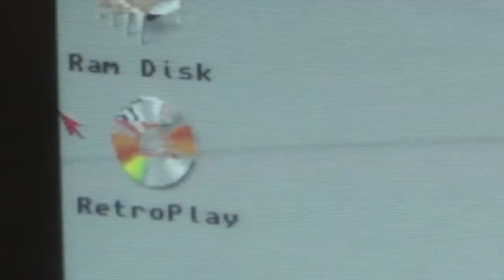RetroPlay: Historyline #17 - Zeit für die Artillerie (Amiga)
Die Stunde der Artillerie schlägt im Rundenstrategiespiel "Historyline: 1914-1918"!
Nach ausgiebigem Training haben sich unsere Artilleristen jetzt eingeschossen und können jeden feindlichen Angriff im Keim ersticken. Parallel beschäftigen wir uns mit historischen Hintergründen der Fernkampfwaffen des ersten Weltkriegs und reden über Fisimatenten (mit gewagter etymologischer Herleitung).

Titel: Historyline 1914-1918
System: Amiga 500
Entwickler: Blue Byte
Erscheinungsjahr: 1992
Genre: Runden-Strategie